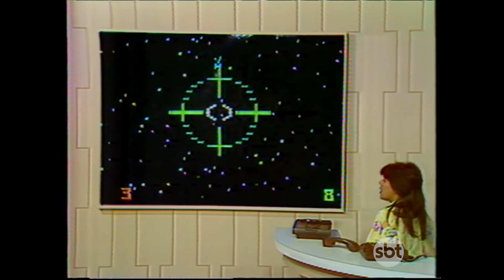TV POW - GAME SHOW COM MARA MARAVILHA (SBT 1984)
THE LEITE SHOW APRESENTA TV Pow foi um programa de televisão estilo game show, exibido à tarde pelo SBT, entre 1984 e 1989.

O programa era baseado no formato de mesmo nome, exibido nos Estados Unidos e foi o precursor no uso de jogos de computador na televisão brasileira.

Os jogos eram simples e o telespectador gritava "pow" para o vídeo jogo realizar a ação.

Os telespectadores ligavam para os apresentadores no famoso telefone 236-0873 e, numa das telas do cenário, aparecia um jogo de computador. O telespectador tinha que gritar pow sucessivamente e, se conseguisse concatenar os gritos com os movimentos do jogo, ganhava pontos que se transformavam em dinheiro.

A estreia foi em agosto de 1984 sob o comando do comunicador Paulo Barboza. O programa durou até 1986, porém, continuou como um quadro do programa Bozo. Aqui vemos a apresentação por conta da baiana Mara Maravilha, então recém contratada pelo SBT, aos 16 anos.